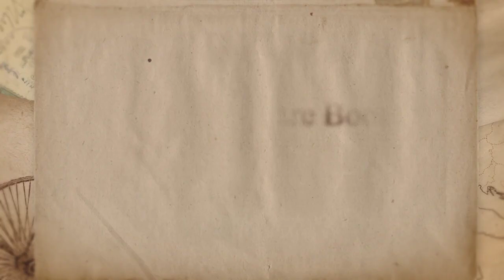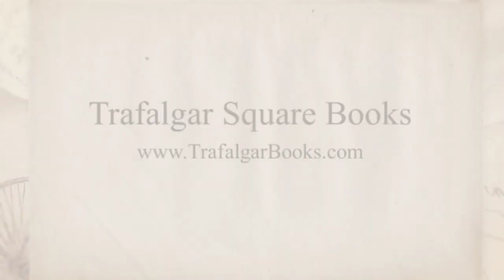Norwegian Knitting Designs 90 Years Later Trailer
Annichen Sibbern Bøhn's timeless and beloved Norwegian Knitting Patterns, first published in 1929, has been a guiding light and a source of inspiration for knitters around the world for decades—and now, working from Bøhn's original set of charts, knit designer Wenche Roald has created brilliant, vividly rejuvenated patterns for everything from wrist warmers to sweaters, mittens to baby blankets, for children and adults.